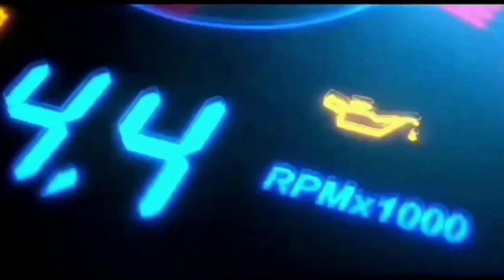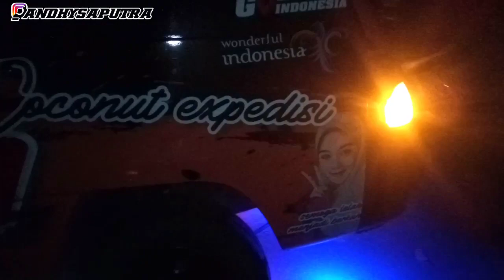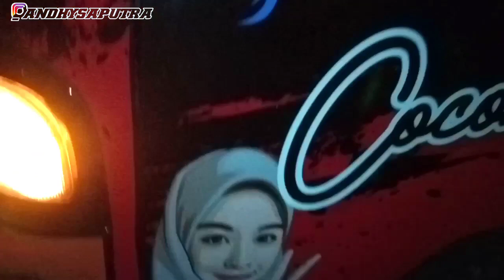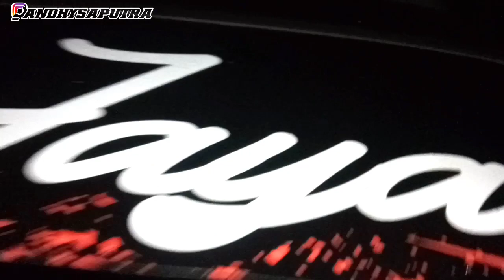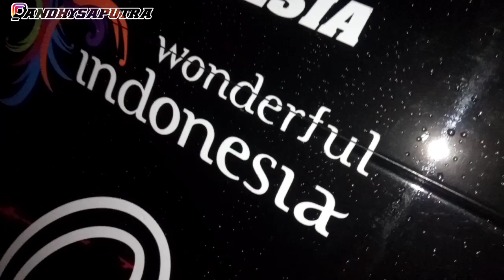PICK UP T120ss MODIFIKASI FULL LAMPU STROBO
Dividio ini gua upload Pick Up CARRY FUTURA Modifikasi.
Pick Up Modifikasi ini di Modif oleh seorang pria muda, Tujuan Modifikasi Pick Up ini sebagai inspirasi semangat kerja mereka. Model Variasi yang elgan, Mobil Pick Up dimodif dengan style kekinian,Mobil Pick Up ini merupakan Sebagai alat transportasi baik dalam kota maupun luar kota.
Dengan adanya Pick Up Modif ini tambah semangat dan bisa menjangkau ke tempat yang sulit dilewati oleh Mobil Besar.

So Jangan lupa Suport terus ya,anda sangat berharga bagi saya.

Hastag

SELAMAT MENONTON...